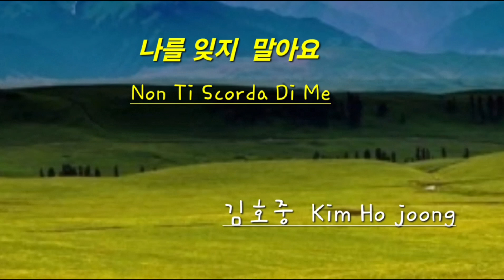김호중-나를 잊지 말아요